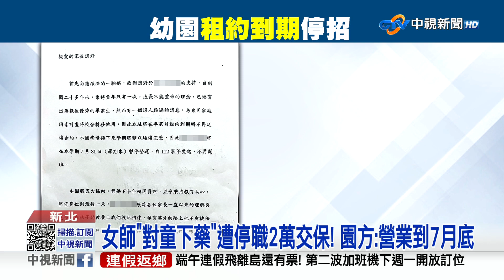扯! 幼師"對童下藥" 孩子"情緒異常"家長怒報警│中視新聞 20230519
新北板橋某間幼兒園，一名女老師疑似為了方便管教，竟然對3名小班學童，餵食不明藥物，直到孩子回家告訴家長，整起案件才曝光。18號晚上，警方上門蒐證，將遭指控老師帶回調查，若查證屬實將對她最重裁罰60萬元，並終身不得擔任教保服務人員。